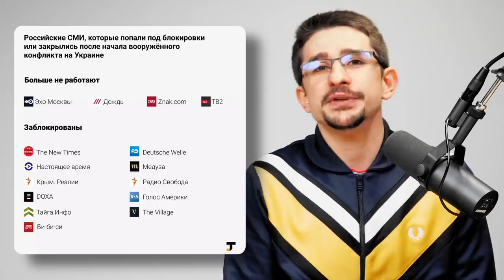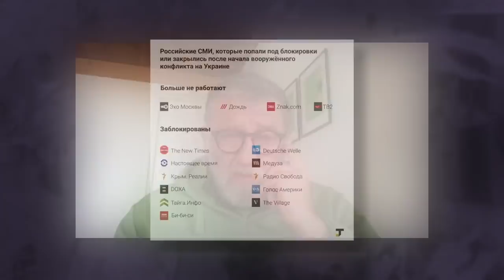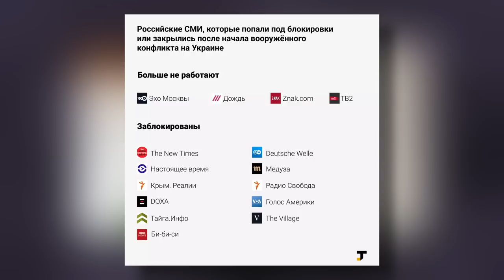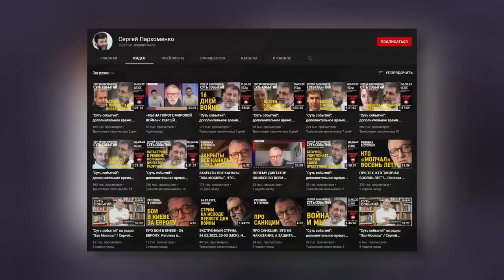ПРОПАГАНДИСТЫ ОТРЕКАЮТСЯ ОТ ПУТИНА. СЕРГЕЙ ПАРХОМЕНКО В ГОСТЯХ НА КАНАЛЕ МАЙКЛА НАКИ. 17.03.2022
О ТОМ, КАК ВОЙНА ПОСТАВИЛА ТОТАЛИТАРНЫЙ РЕЖИМ ПЕРЕД НЕОБХОДИМОСТЬЮ ЗАВЕРШИТЬ РАЗРУШЕНИЕ РОССИЙСКОГО ИНТЕРЕНЕТА. О РАЗМЕЖЕВАНИИ В МЕДИЙНОЙ СРЕДЕ И О ПАНИКЕ, ПОСТЕПЕННО ОХВАТЫВАЮЩЕЙ АРМИЮ КРЕМЛЕВСКИХ “АГИТАТОРОВ”.

НУ И О ТОМ, КАКАЯ СУДЬБА ЖДЕТ ЛЖИВЫХ НЕГОДЯЕВ ИЗ ПУТИНСКОЙ ПРОПАГАНДЫ.

Война происходит сейчас не только на полях сражений, она так же идёт и в информационном пространстве. Владимир Путин пытается убедить россиян, что никакой войны нет, а кадров разбомбленных украинских городов не существует. Но пропаганда периодически дает сбой, кто-то по-тихому уходит с федеральных каналов, кто-то устраивает настоящие акции протеста, как Марина Овсянникова. Поговорили с Сергеем Пархоменко о том, как работает пропаганда, и почему она дает сбой.